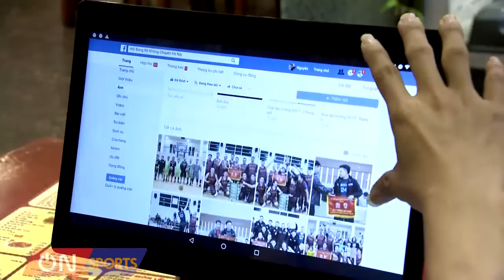Tú Đen - Người giữ lửa cho bóng rổ Hà Nội